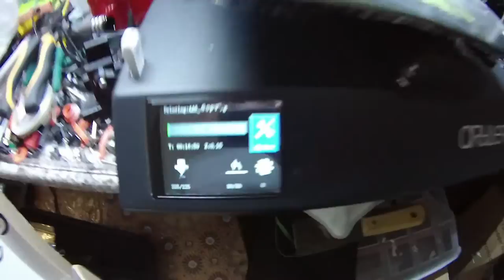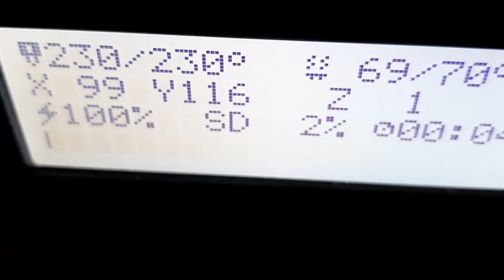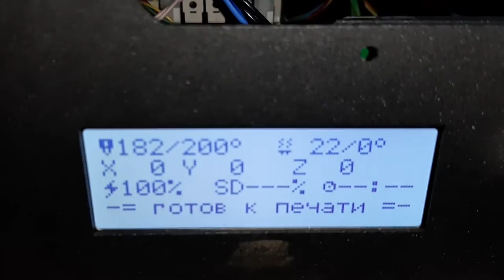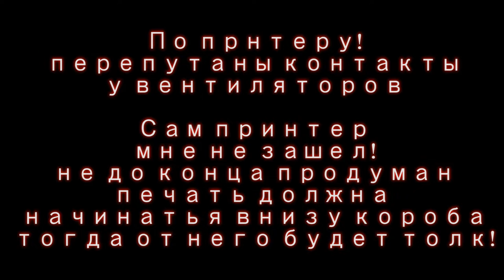Впроцессе Первая поломка Artillery Sidewinder X1, Печать ништяков для Краз, Принтер ZENIT обзор